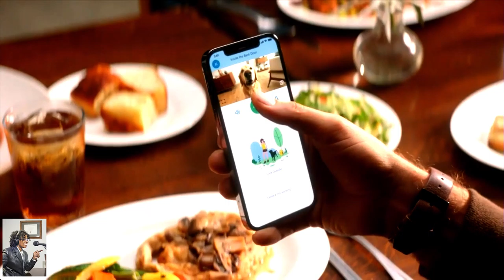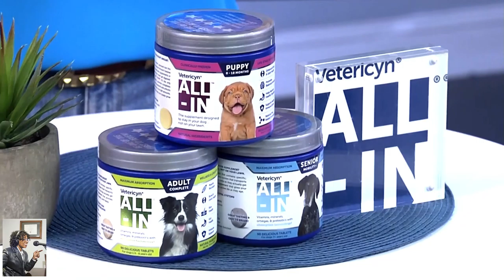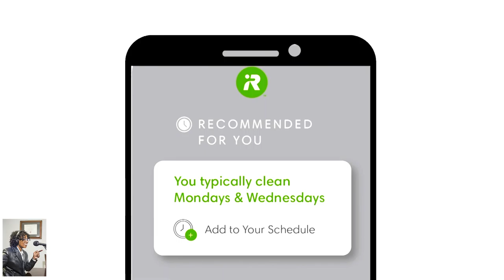National Pet Month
National Pet Month w/ Kristen Levine